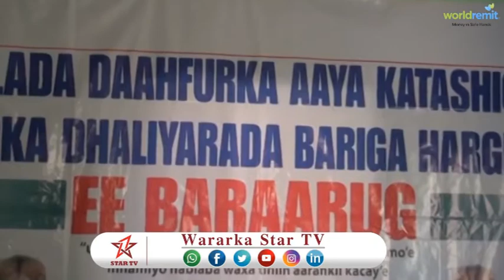DAAWO DALADA URURKA BARAARUG OO BEENIYEY IN UU KU BIRAY XISBIGA KULMIYE